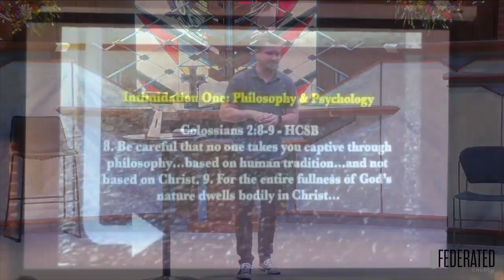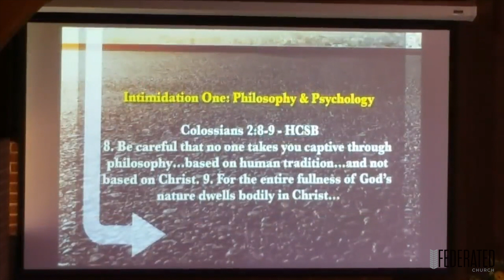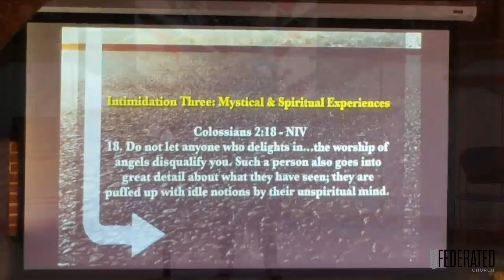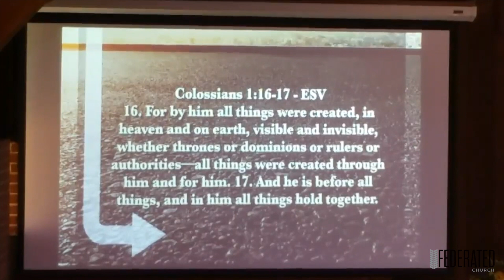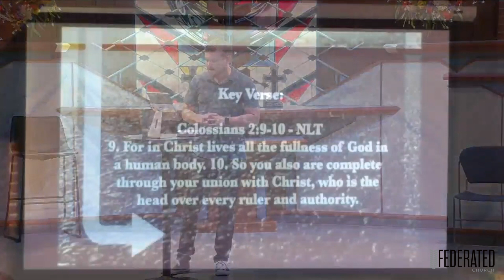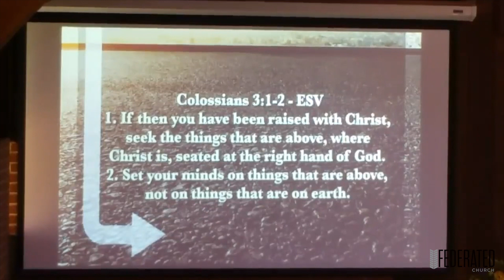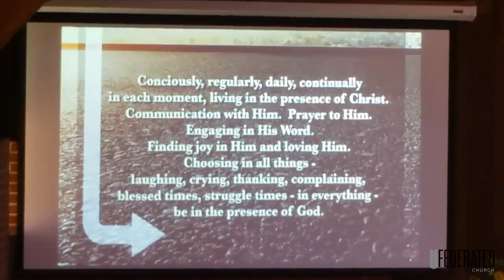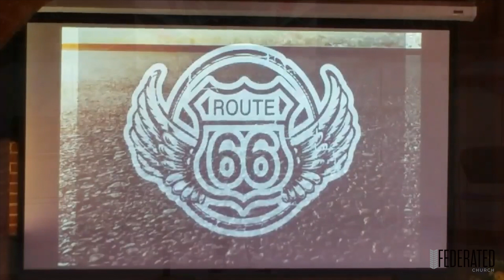Route 66 - Colossians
Route 66: Colossians message from Pastor Luke Aadalen on July 23, 2023 at Federated Church in Kingfisher, Oklahoma